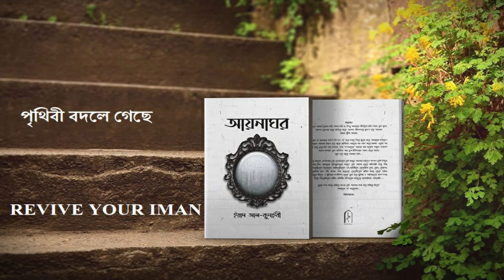পৃথিবী বলদে গেছে || শায়খ ড. ইয়াদ কুনাইবি (হাফিঃ)। Eyad Qunaibi Bangla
Bangladesh
waz mahfil